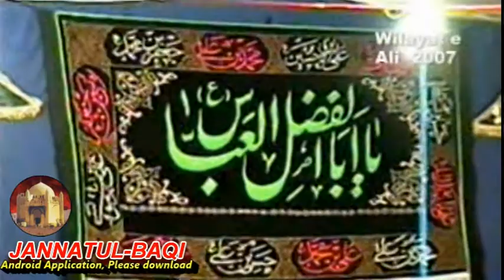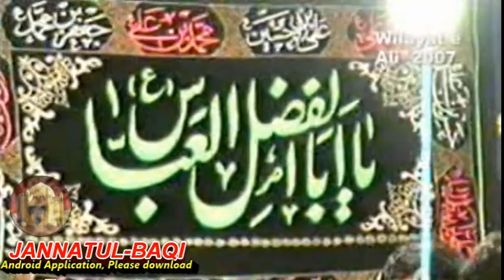Tajuddin Hyderi Topic Welayat e Ali (as) P2